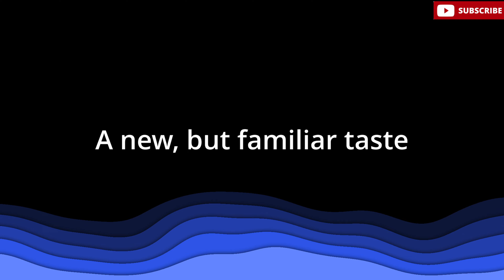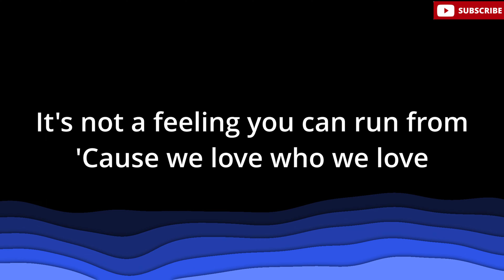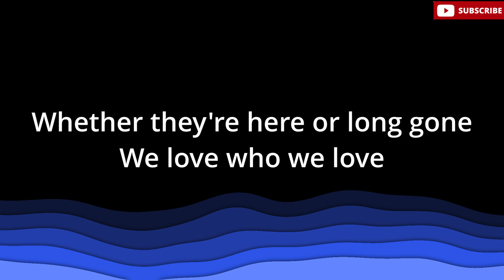Who We Love(Lyrics Video) Sam Smith, Ed Sheeran